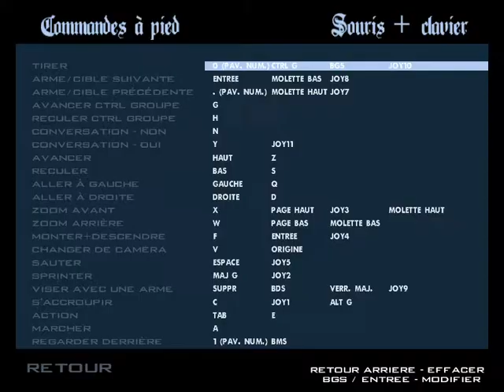Grand Theft Auto San Andreas GTA SA Part 17 french subtitles